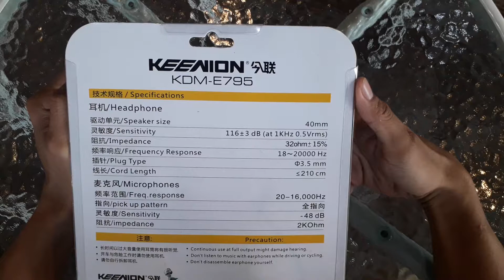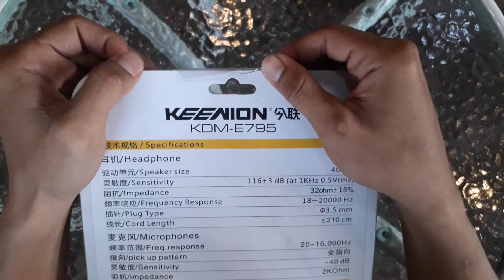HEADSET KEENION KDM-E795 | Headset Gaming populer